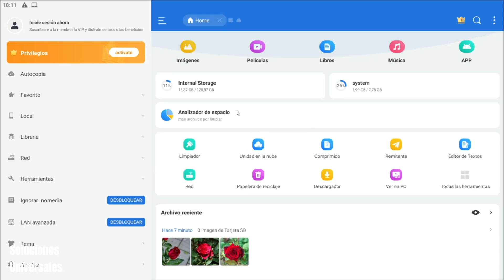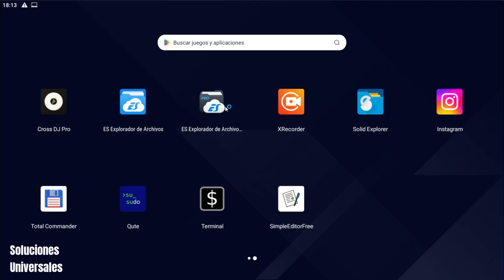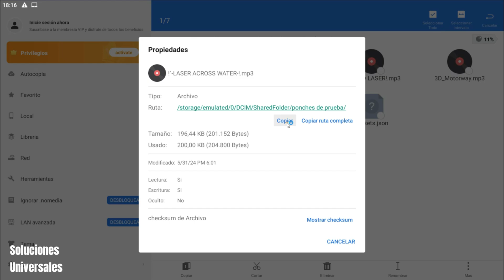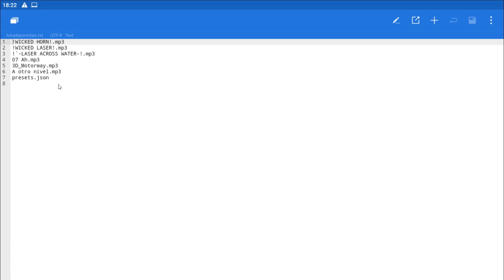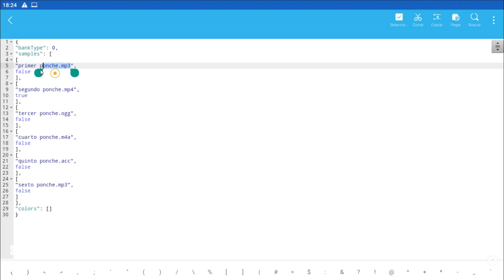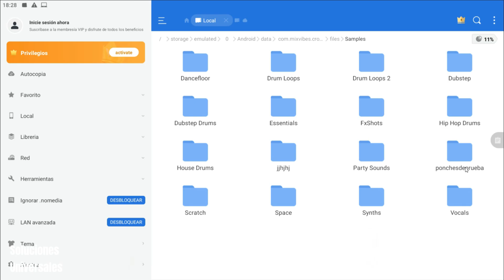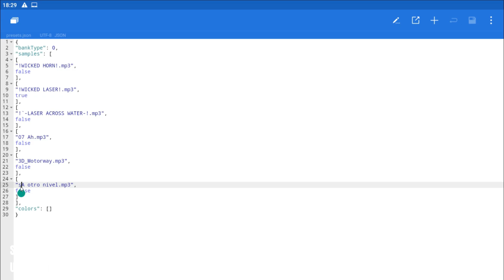instalar samples personalizados en Cross dj (Emuladores)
¡Bienvenido a Soluciones Universales!

En este video, te enseñaré cómo instalar samplers personalizados en Cross DJ para que puedas darle tu toque único a cada mezcla. ¿Te gustaría añadir efectos y sonidos exclusivos a tus sesiones de DJ? ¡Estás en el lugar correcto!

Te guiaré paso a paso por el proceso de instalación y configuración de samplers personalizados en Cross DJ, permitiéndote ampliar tu creatividad y sorprender a tu audiencia con sonidos únicos.

No importa si eres un DJ principiante o avanzado, este tutorial te proporcionará las herramientas necesarias para personalizar tus sets como nunca antes.